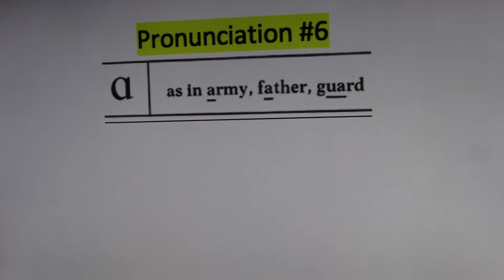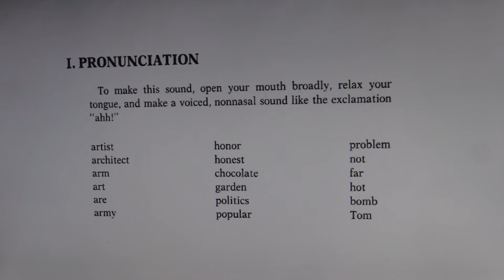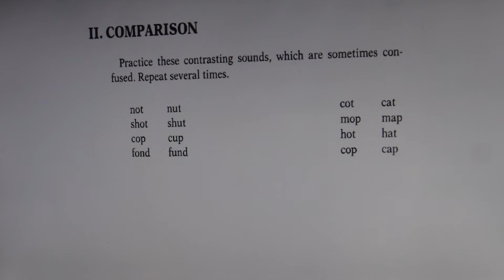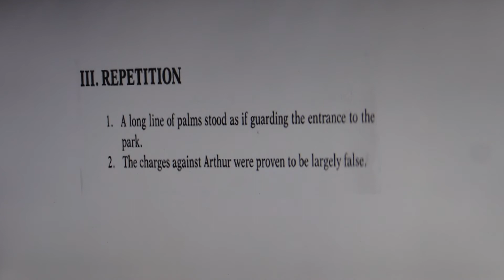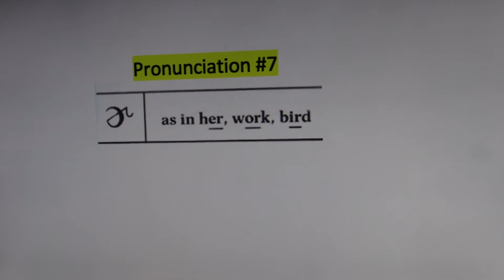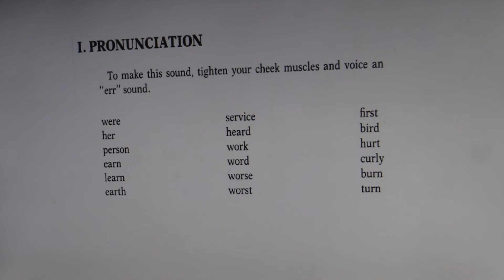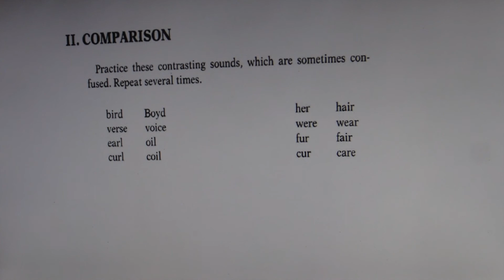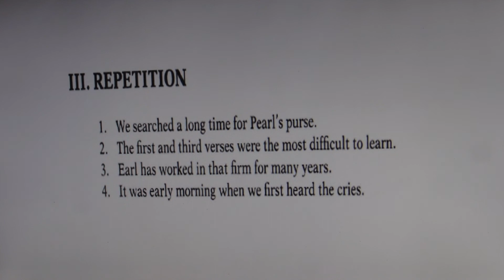Pronunciation 6 + 7 for ESL students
Pronunciation exercise for ESL students.  This pronunciation exercise 6 + 7